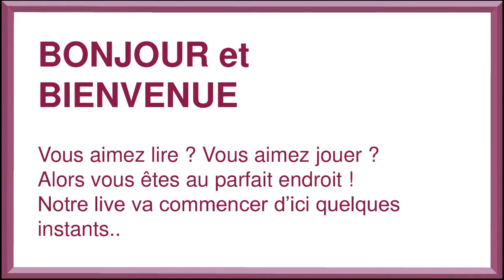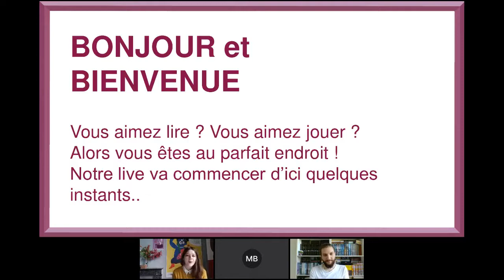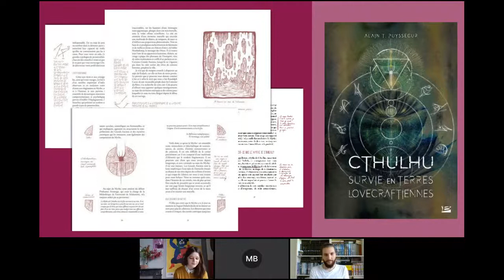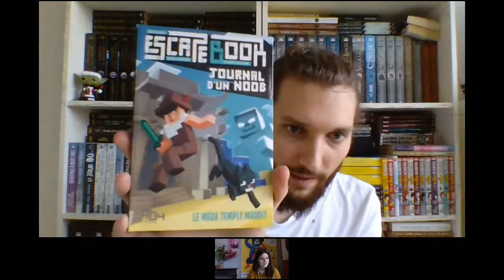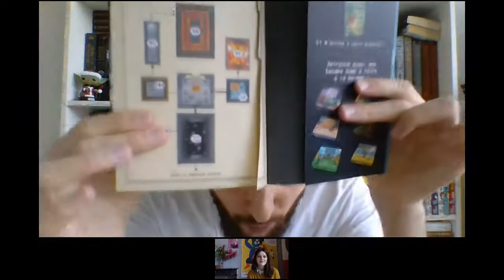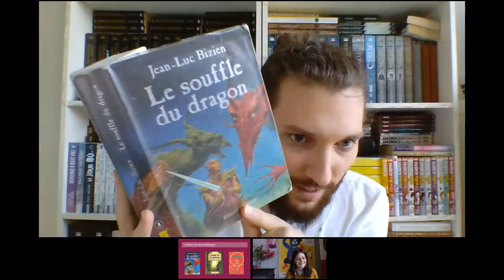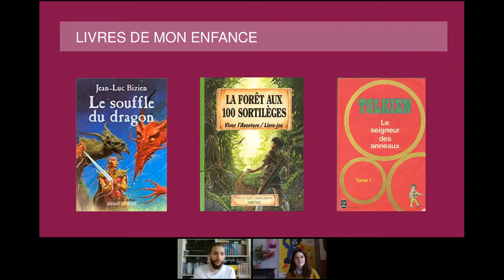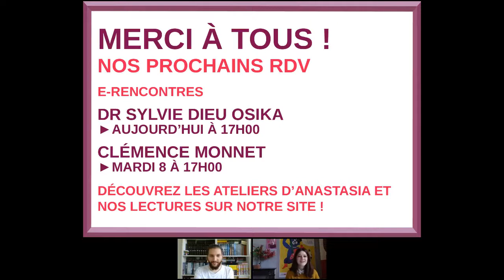FLJ 2020 - Du goût des livres, rencontre avec Alain T Puyssegur - replay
Lorsque le Livre rencontre le Jeu

Implantés depuis de nombreuses années dans l’horizon ludique et littéraire, les célèbres « livres-jeux » nourrissent, plus que jamais, l’imaginaire de nombreux lecteurs. Dans ces ouvrages, les mots conduisent à des jeux et des énigmes, qui eux-mêmes conduisent à d’autres mots. Mais comment naissent ces créations hybrides ?